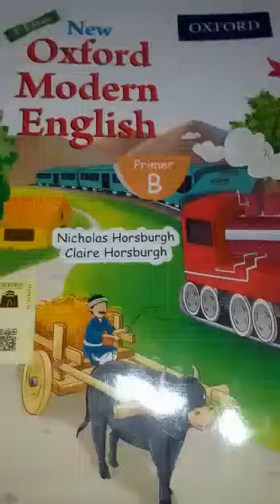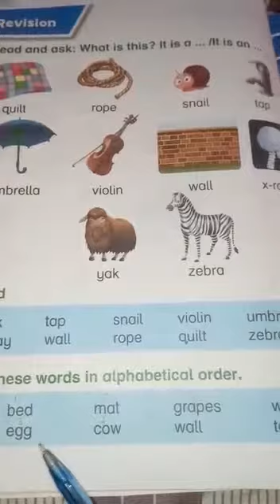Class KG Part 1